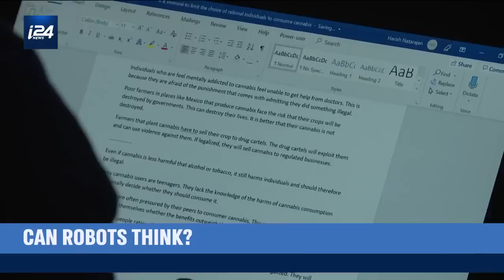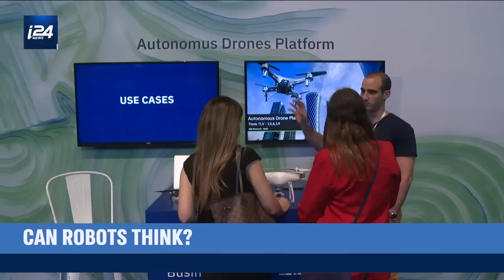Robots and Artificial Intelligence are Beginning to 'Think'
TRENDING | Can a machine think? New innovations in artificial intelligence are forcing us to ask big questions about the nature of consciousnesses itself. Our Ariel Levin-Waldman has the story